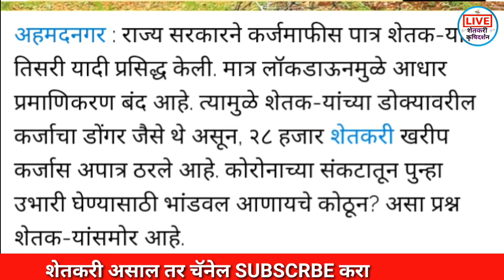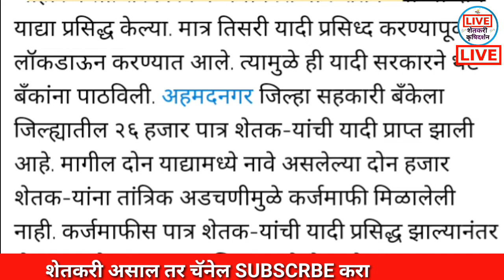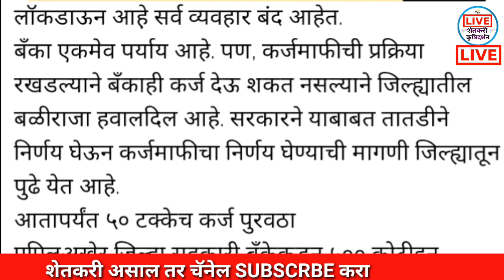28 हजार शेतकरी या कारणामुळे खरीप पीकास अपाञ आहे ! बघा कोणता जिल्हा ?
28 हजार शेतकरी या कारणामुळे खरीप पीक कर्जापासुन वंचित आहे ! बघा कोणता जिल्हा ?

कर्जमाफी खबर,
कर्जमाफी यादी 2020,
कर्जमाफी यादी,
कर्जमाफी महाराष्ट्र,

niyamit karzdar,
niymit karjdar,
niyamit karj,
niyamit karj mafi yojana,
niyamit karmchari,